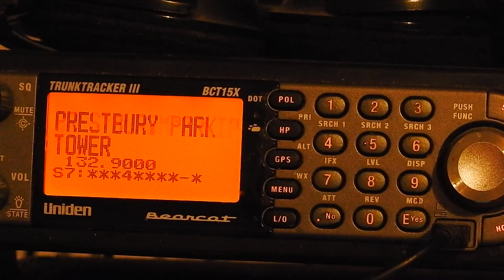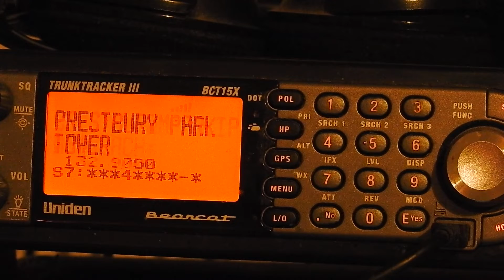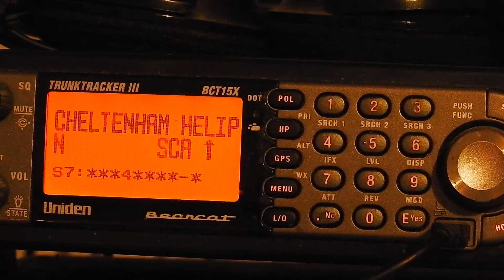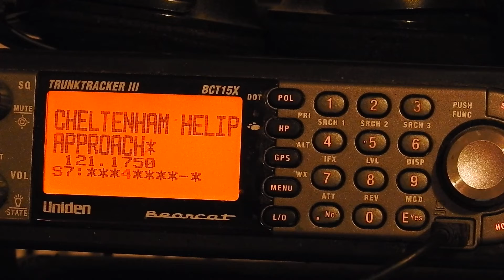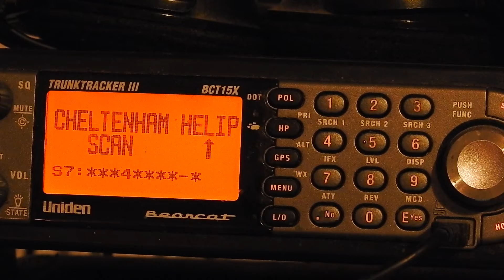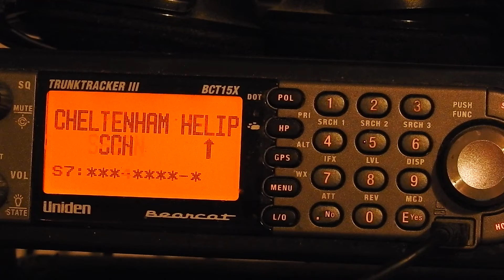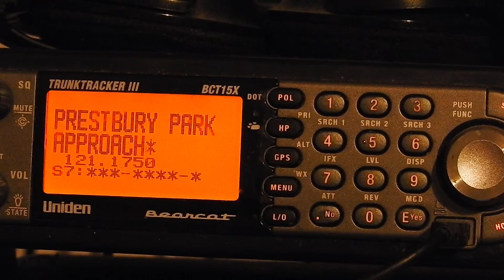CHELTENHAM HELIPAD 15 3 2022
Radio Traffic from Cheltenham Heliport Prestbury Park March 2022